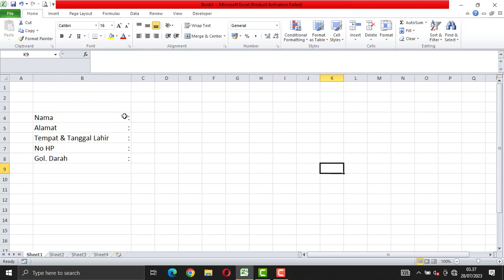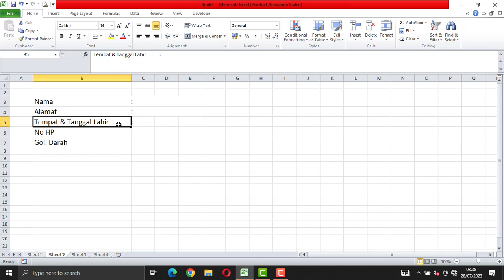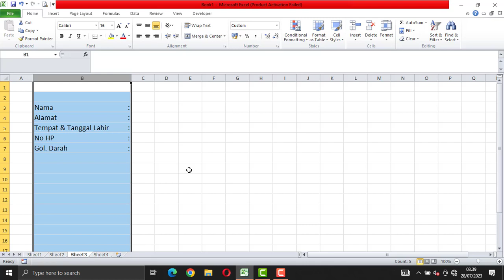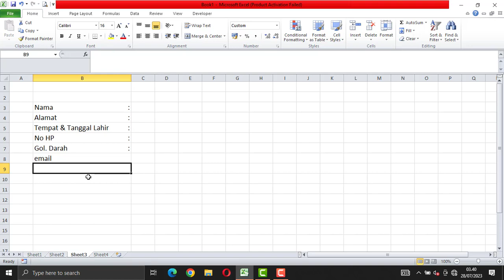Rahasia membuat titik dua di excel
Membuat titik dua di data excel jika diktik manual selain lama hasilnya juga tidak rapi, berikut rahasia cepat dan mudah membuat titik dua di microsoft excel. Semoga bermanfaat